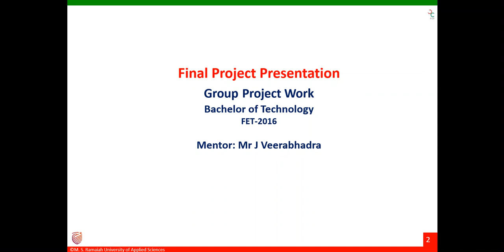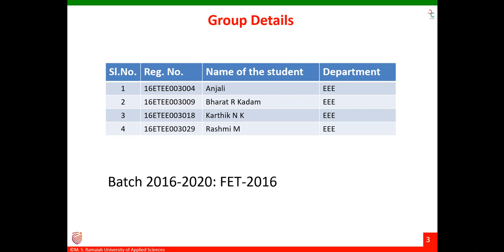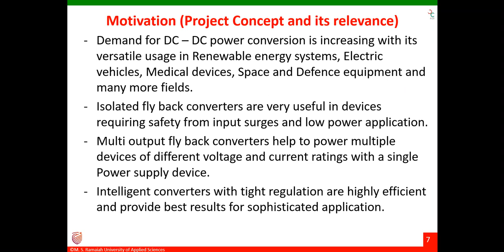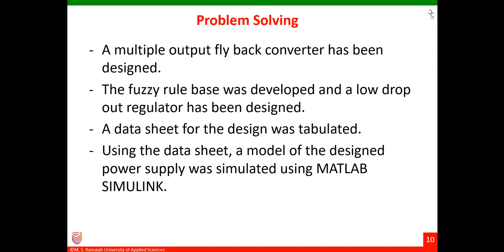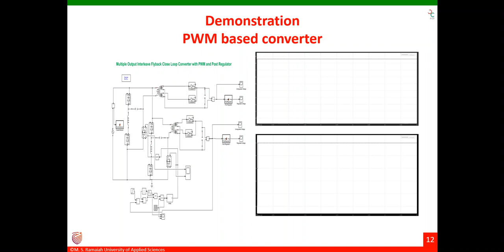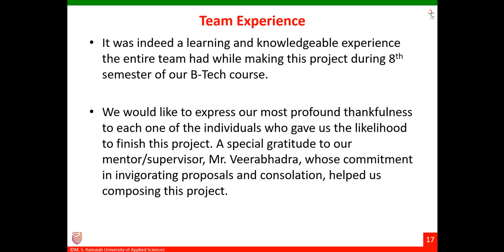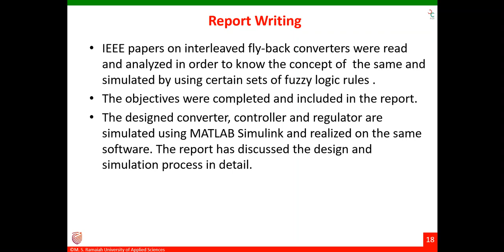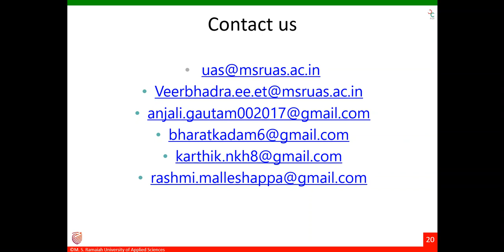Design and Simulation of DC DC Fly back converter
Switched Mode power supply for Medical application. Design and simulation of a DC DC fly back converter with Fuzzy logic control and low drop out regulation. The designed Power supply is a dual output converter simulated and verified using MATLAB SIMULINK R2019b.

The project work has been carried out by students of Ramaiah University of Applied Sciences. This work has been completed by students of 4th year Bachelor of technology in Electrical and Electronics engineering, batch of 2016.

In this video Student Karthik NK gives a brief description about the project and a short discussion about the course of work.

Dr. H.M. Rajashekara Swamy, Dean
Dr. M.S. Indira ,Professor and Associate Dean – Academic Affairs

Dr. K.Manickavasagam, Professor and Head
Mr. Veerabhadra , Asst. Professor

Project Group Members
Anjali

Ramaiah University of Applied Sciences No-470-P, 4th Phase, Peenya Industrial Area, Bangalore - 560058